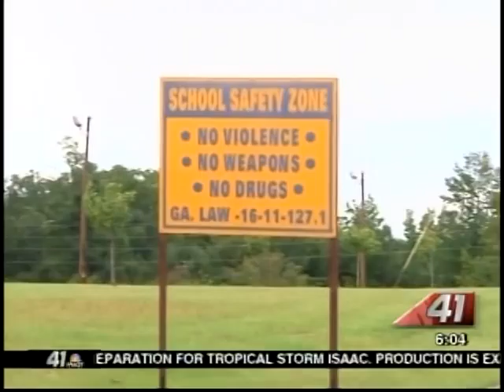41NBC/WMGT- Wilkinson Schools Update- 8.27.12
Officials are now saying that an online security breach is what led to an emergency early dismissal for Wilkinson County Schools.